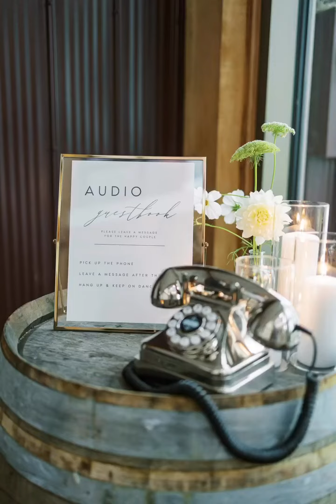Why choose FêteFone?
→ Why choose an audio guest book? Because it captures emotions that photos can’t.

→ Why choose FêteFone? Because, like your memories, we’re a timeless keepsake—the phone is yours to keep, forever! 💕

Venue: @cavespringvineyard on IG
Decor Rental: @simplybeautifuldecor on IG
Florals: @the_wildpansy on IG
Photography: @morninglightphoto on IG
Photo Booth: @photobusbooth on IG
Make-up and Hair: @styledbyshinae @_vibrantbeauty_ on IG
Officiant: @cathydavisofficiant on IG
Bridal: @chantillylacebridalboutique on IG